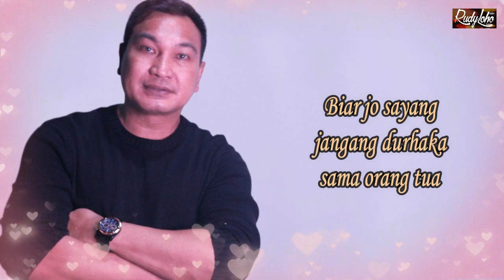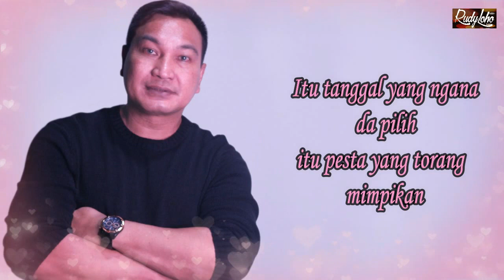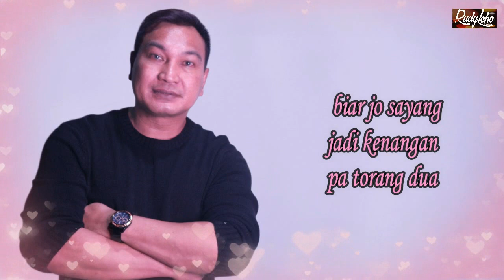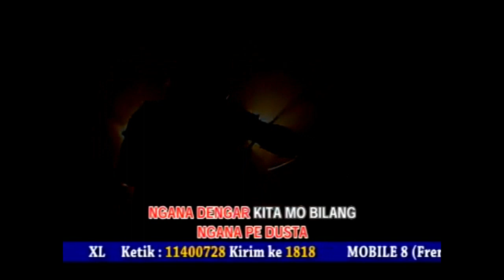Lagu Manado Rudy Loho & Lia Nathalia || Cipt Rudy Loho - Official Music Video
Lagu2 Manado Ciptaan Rudy Loho
Rudy Loho & Lia Nathalia